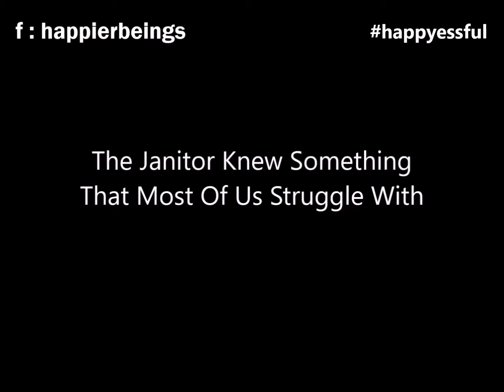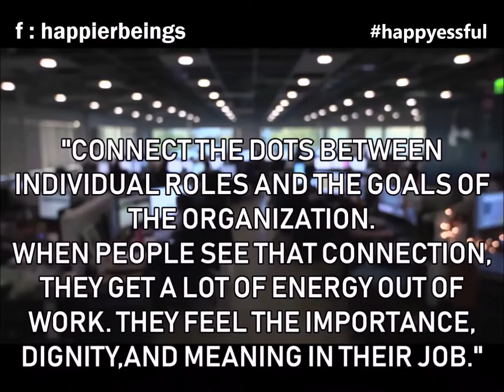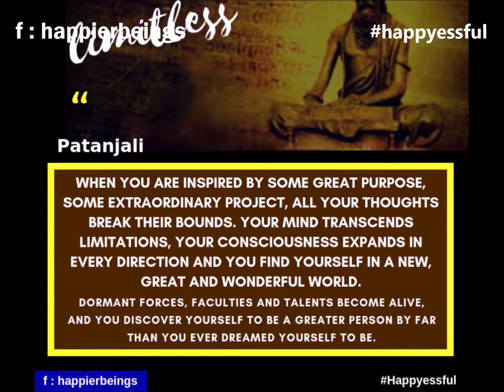Happiness Is Purpose@Work | Puneet Parashar |Happiness Coach | BeHappierBeings |J F Kennedy |NASA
Happiness Is Purpose@Work.

At HappierBeings we believe that sustained happiness is key to sustained efficiency and growth. An organization filled with happy people is more fun to work which is great for attracting and retaining talent as well as delivering results. Group of happy employees can work wonders for overall organization morale as happiness is contagious.

Today there are more and more evidence of causality between employee happiness and successful business result. Research shows that happiness results from a series of behavior and attitudes that can be taught and learned at any age. In fact research in positive psychology shows that Happiness is only 10% dependent on circumstances and majority of this is very much in our control but the dilemma is how to access this on sustained basis all the time.

We at HappierBeings and our associates bring to you "journey of understanding" for accessing higher levels of happiness all the time by connecting "yourself with your inner self".